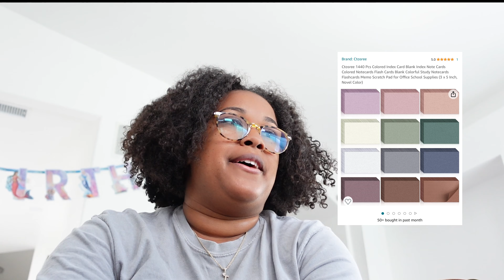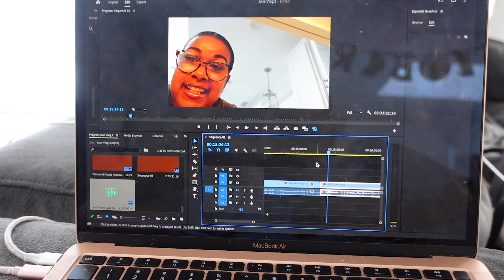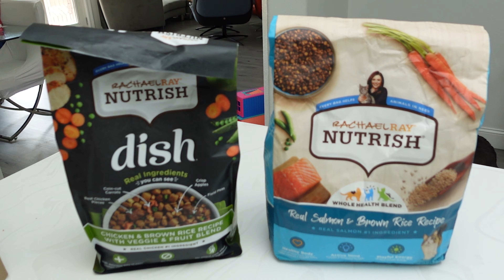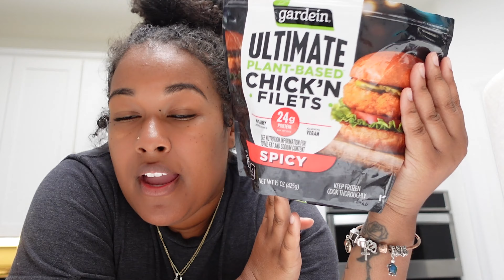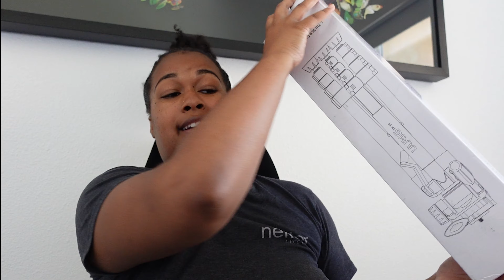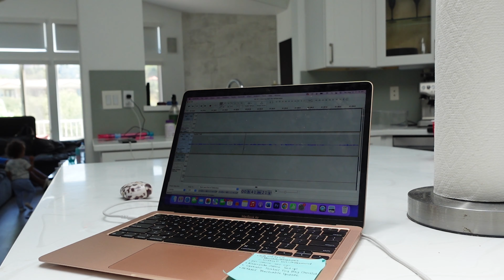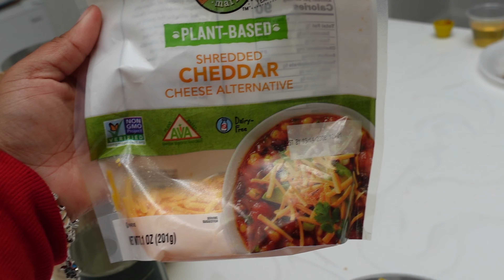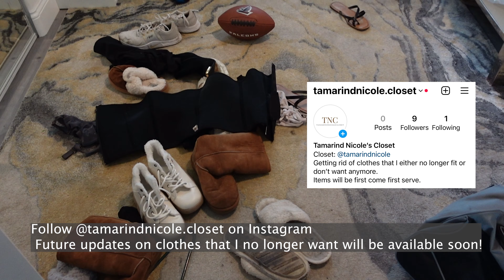August Vlog 1: Amazon Finds + Going Vegetarian + Lost Content + Cleaning + Cooking + New Baby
Welcome to Tam's World!

We are FINALLY getting caught up and posting a vlog within the same month it was recorded!!!
Going vegetarian was the best decision I could have made and I have been feeling so great!!
Remaining in my Bible and in church has been an absolute must considering my circumstance.

For a full story time don't forget to tune in to the podcast episode to stay within context.
Tam's World Podcast Available on Apple Podcast, Spotify, YouTube and Amazon Music
Season 2 Episode 7 Coming Out the Wilderness

Audio:
Strawberry Worship by Uninvtd & Saint
Hands In It by Evan and Eris